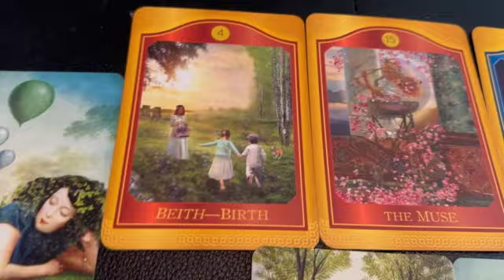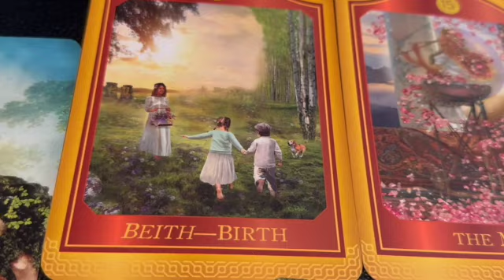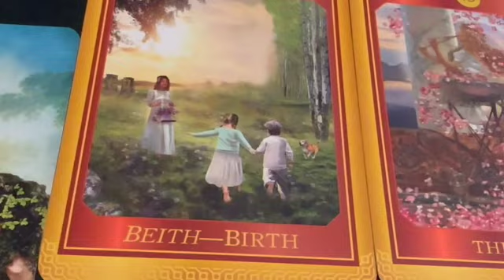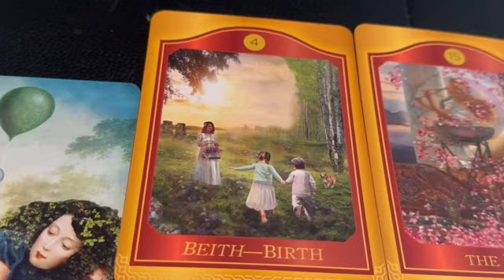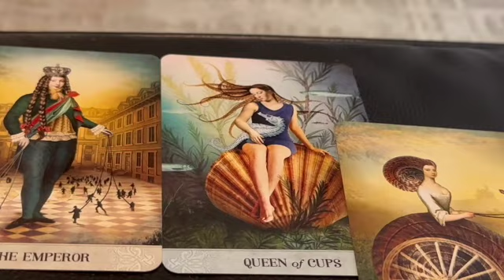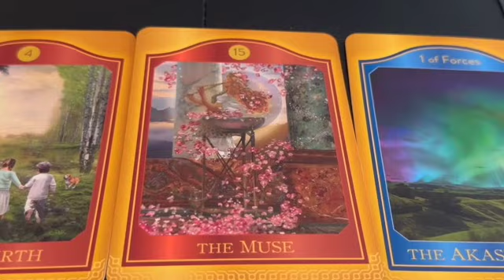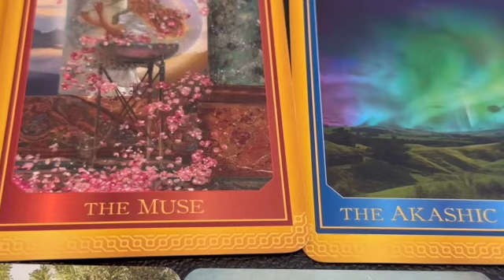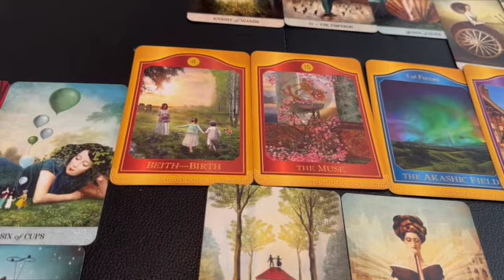DIVINE FEMININE: A MASCULINE CHANGED HIS LIFE BECAUSE OF U, 4U💍🏡HE’S PLANNING 4 UR FUTURE TOGETHER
**Personal Tarot Love Reading Options**
1. How does my person currently feel about me? (10MIN READ) $20USD
2. What do you see coming up in my love life? (10MIN READ) $20USD
3. Personal question of your choice. (10-15MIN READ) $25USD
with which reading you'd like to purchase along with your name and name of your significant other(if applicable), your zodiac signs (or birthdays) and a *BRIEF* description of your history or situation with your person.
Readings are recorded and a private link will be sent to you as soon as it's been completed and uploaded.
Estimated time to receive reading: 2-7 Days